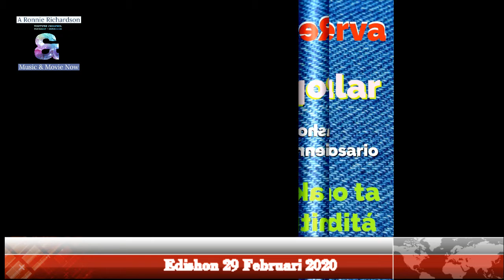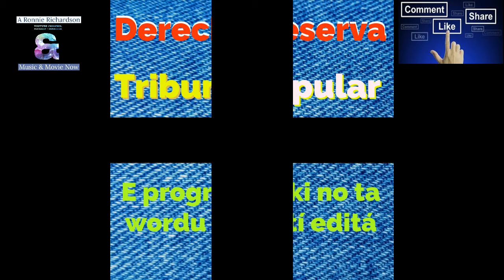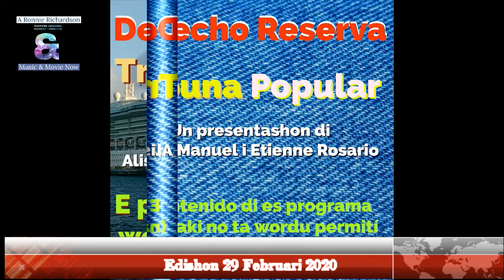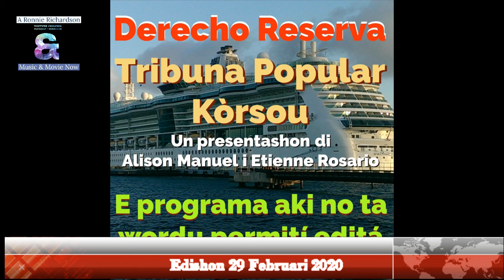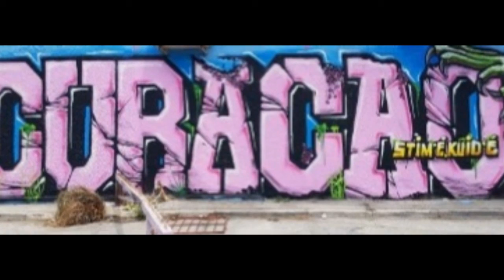Tribuna Popular Kòrsou Edishon 29 Februari 2020, invitado min. G. McWilliam i dir Curoil sr. LASTEN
Video i e programá aki no ta wordu permití editá, derecho reserva na
Ronald (Ronnie) Richardson d.d.15.9.2019
Opinion di presentadornan no nesesariamente ta di atministradó di e kanal aki

Documenting one of the best Curaçao Talk Show, with the producers Alison Manuel and Ettiene Rosario from Radio Hoyer 1.
The topic of this week has to do with many aspects going on in the news of Curaçao.